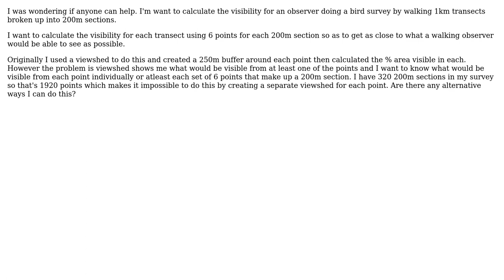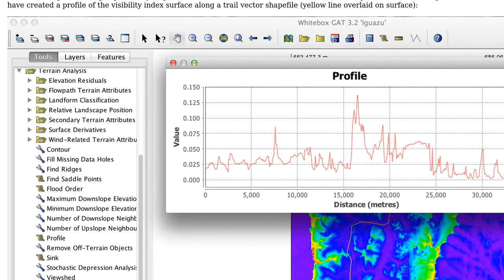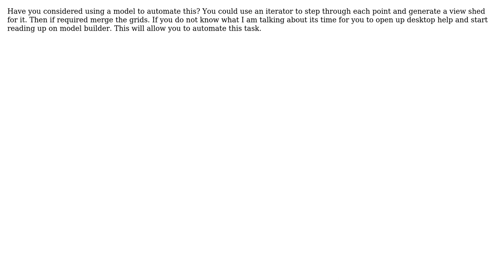GIS: Calculating the visibility of an observer walking a line transect (2 Solutions!!)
GIS: Calculating the visibility of an observer walking a line transect

With thanks & praise to God, and with thanks to the many people who have made this project possible! | Content (except music & images) licensed under CC BY-SA | Music | Images & others | With thanks to user WhiteboxDev user PolyGeo user Jenni Taylor user Hornbydd and the Stack Exchange Network Trademarks are property of their respective owners. You are responsible for your own actions.